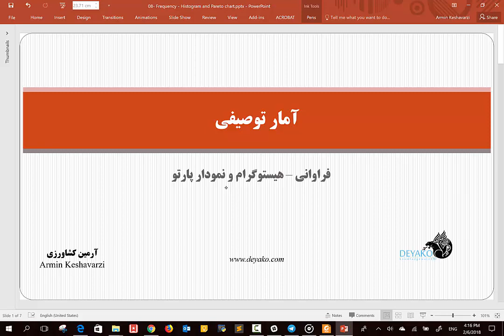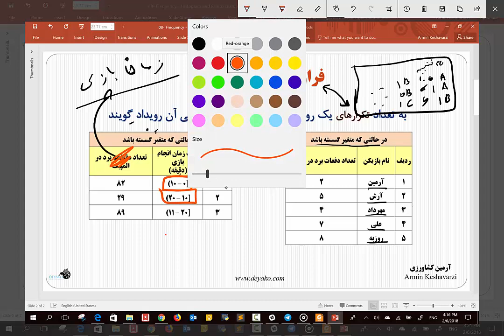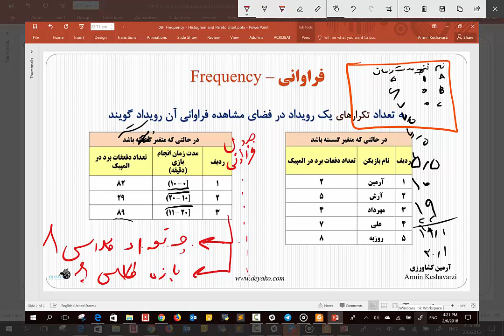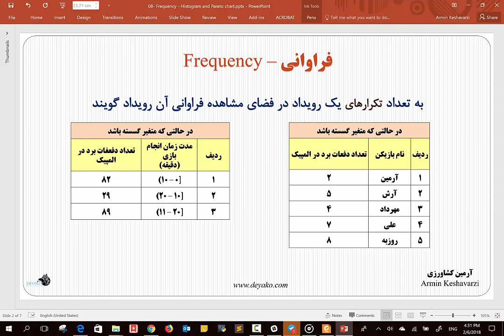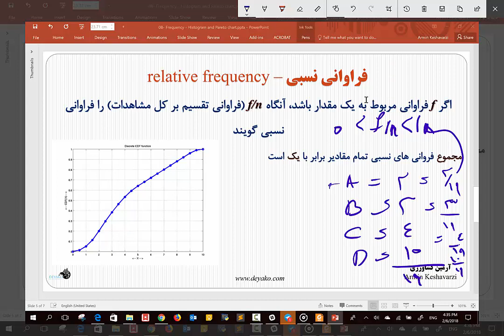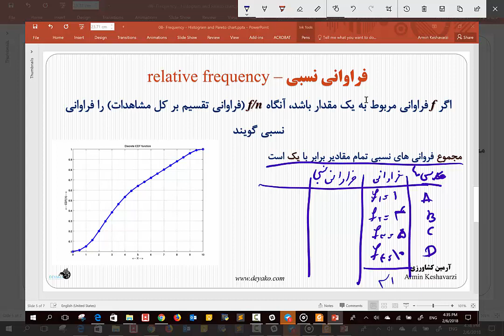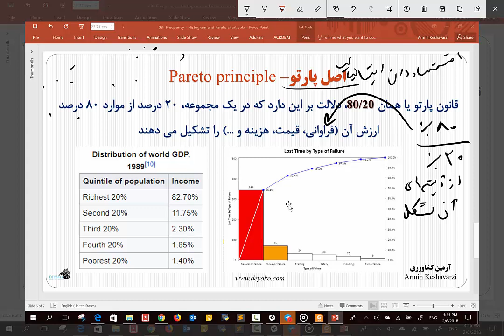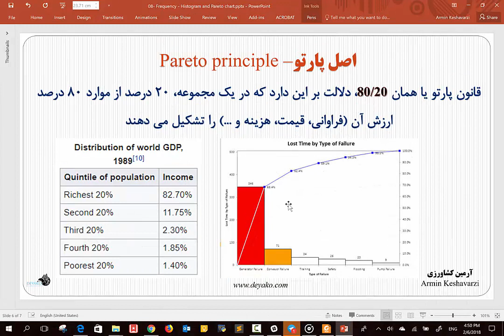8: تعریف فراوانی، هیستوگرام و تحلیل پارتو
در این بخش مبحث مهم فراوانی و جدول فراوانی تشریح می شود، فراوانی نشان دهنده تعداد تکرار یک رویداد در فضای مشاهده است و این مموضوع در واقع نشان می دهد که چه رویدادهایی بیشترین و کمترین تکرارها را داشته و بر این اساس احتمال رخ دادن آنها بیشتر یا کمتر باشد. همچنین نمودار فراوانی (هیستوگرام) که برای نمایش فراوانی مورد استفاده قرار می گرد و نیز تجزیه و تحلیل پارتو به همراه نمودار آن تشریح شده است.